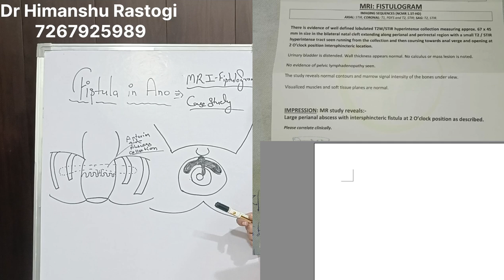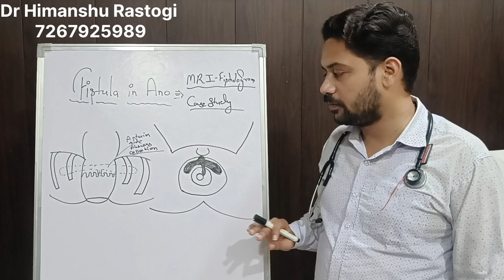Fistula in ano , case study MRI Fistulogram